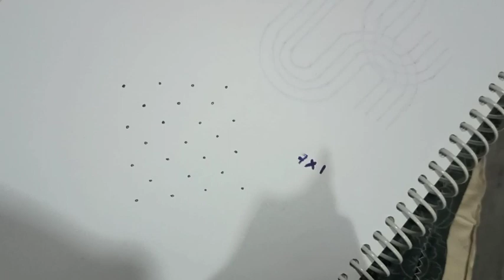bhogi kundala muggulu 2022/2022 bhogi kundala muggulu/latest bhogi rangoli 2022/2022 bhogi muggulu